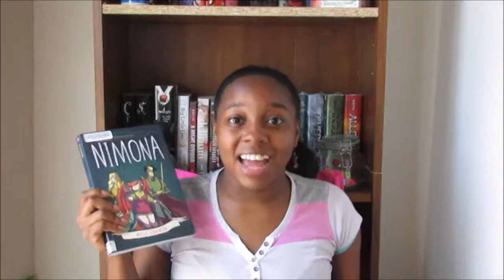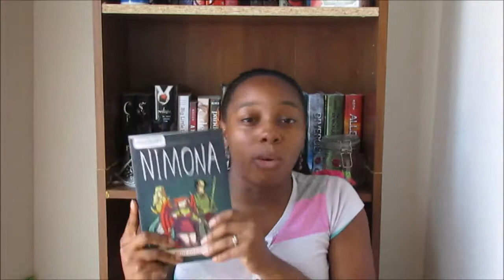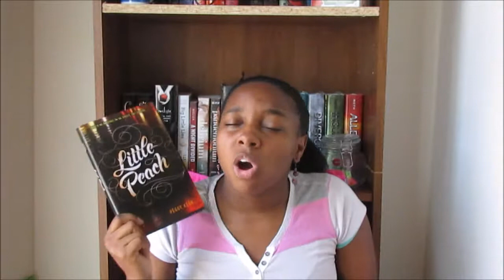Late April Wrap Up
So I was having some technical difficulties that is why this video is being uploaded so very very late and I am extremely sorry for the wait. And even though it is late I still would like to know what books you guys read in April!!!

Where's Kayla???